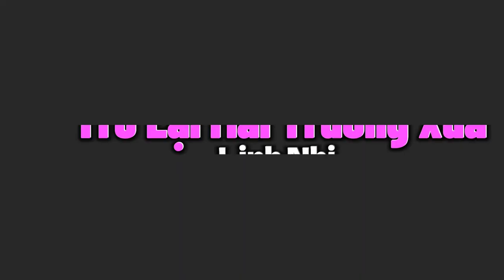Trở Lại Mái Trường Xưa / Choreo by Abaila / Cover City Phù Lỗ / Hlv Zin Tô Linh